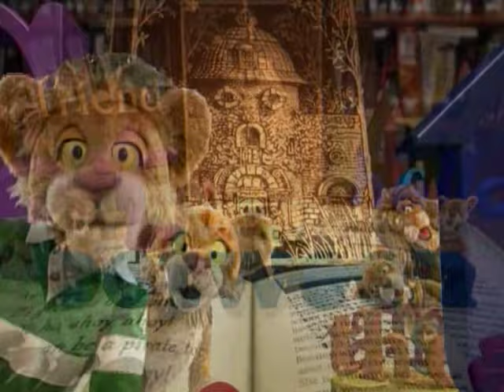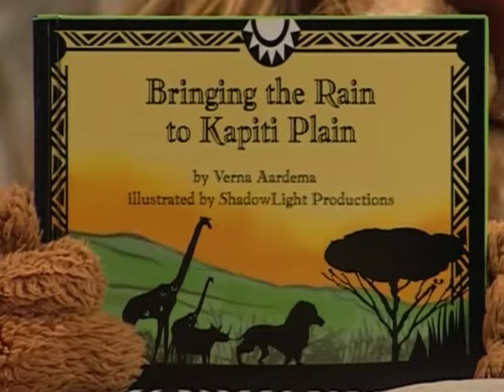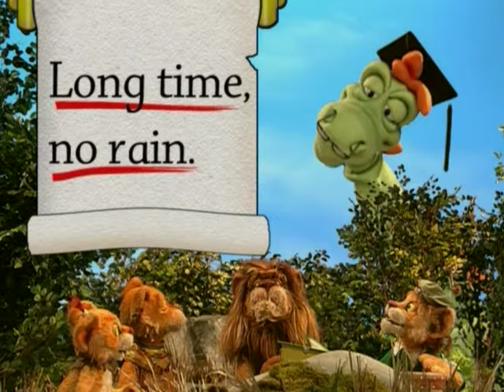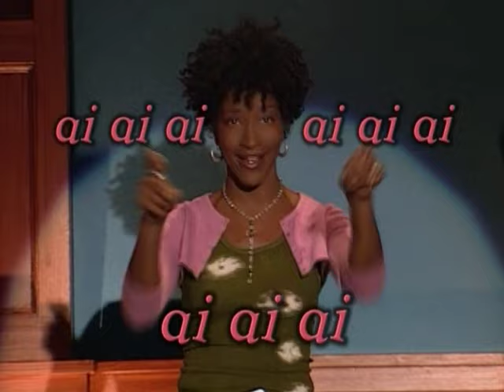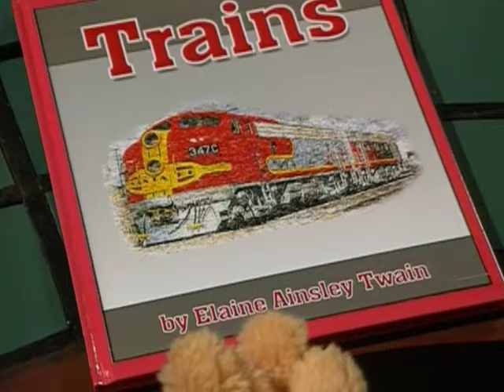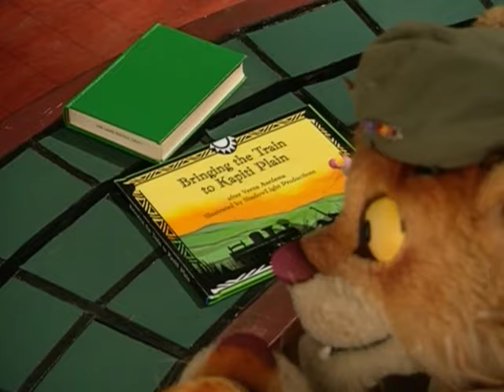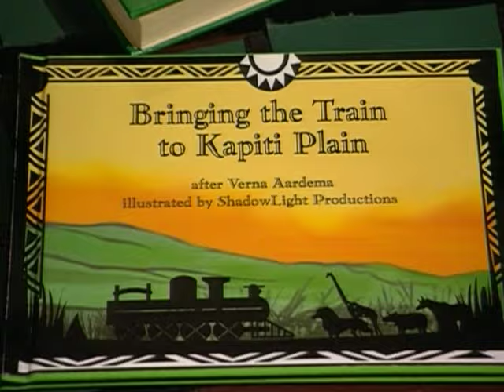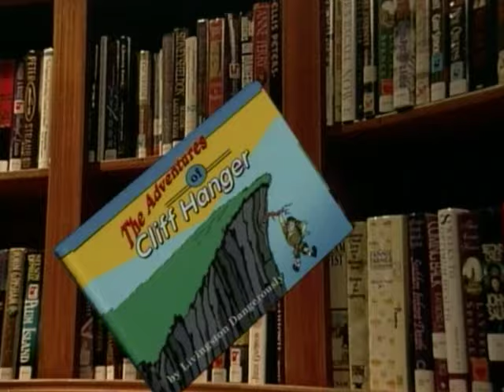Between The Lions: Trains And Brains And Rainy Plains